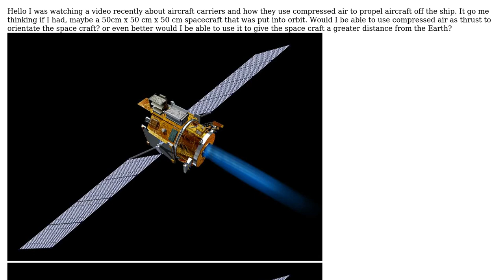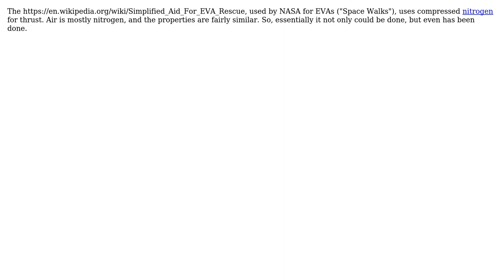Can Compressed air be used as a thrust component in a spacecraft to propel the craft through space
Engineering: Can Compressed air be used as a thrust component in a spacecraft to propel the craft through space or to orient the craft?

With thanks & praise to God, and with thanks to the many people who have made this project possible! | Content (except music & images) licensed under CC BY-SA | Music | Images & others | With thanks to user user2279603 user Chris Johns user Adam and the Stack Exchange Network Trademarks are property of their respective owners. You are responsible for your own actions.